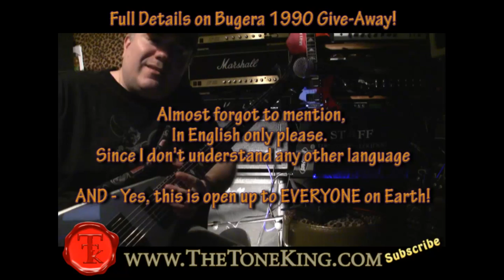Win a Bugera 1990 !! TTK's Bugera 1990 Give-Away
Please note, description above may contains affiliate links to companies like Amazon.com, Sweetwater.com, ThomannMusic.com, Reverb.com, etc. If you click on one of them and make a purchase, I'll receive a small commission with no added cost to you.  Thank you for your trust & support!